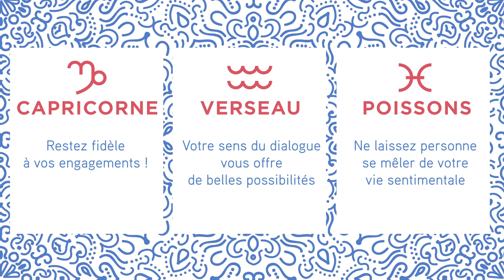SVD Studio - Affichage dynamique MySVD : Chaîne Quotidienne - Horoscope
Voici un exemple de média vidéo pouvant divertir des audiences dans une boucle d'affichage dynamique. Ce média est nativement intégré dans la plateforme MySVD et se met à jour quotidiennement sans action de votre part. Vous devez simplement l'intégrer dans votre playlist et celui-ci sera diffusé sur les écrans sélectionnés.